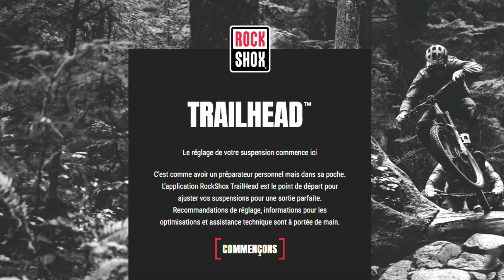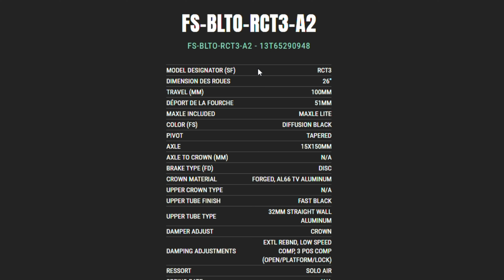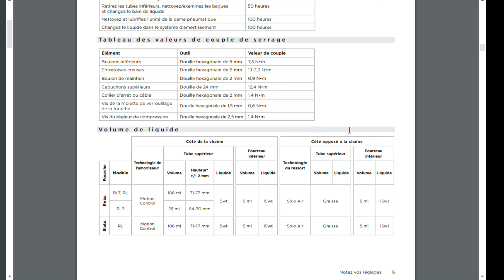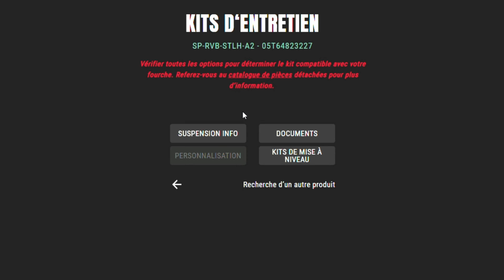COMMENT UTILISER L'APP ROCKSHOX TRAILHEAD ? Optimiser et entretenir ses suspensions VTT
EXPLICATIONS TRAILHEAD UN EXCELLENT OUTIL DE REGLAGE
Salut ,Bienvenu sur cette vidéo je vous présente l'application RockShox, faite pour faciliter le réglage et l'entretien de vos suspensions.

Bon visionnage ,bon week-end et n'hésitez pas à me faire part de vos commentaires. 😁😊
Mes Vélos
-Canyon DUDE EX CF 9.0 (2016)
-Cannondale SLATE (2018)
-Cannondale F29 World Team (2014)
-Cannondale Topstone 2 Carbon Lefty (2022)
Equipements Vidéos et autres :
Filmora X (Logiciel Montage)
Garmin Edge 830